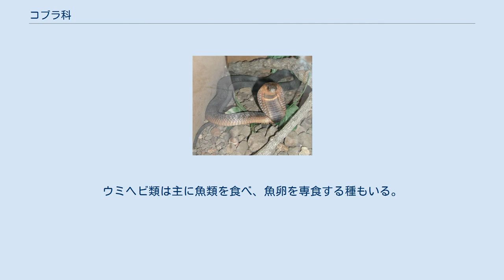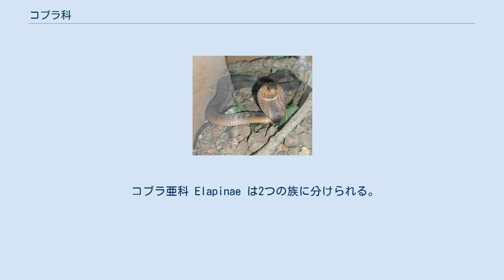コブラ科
コブラ科（コブラか、Elapidae）は、爬虫綱有鱗目に分類される科。
 アフリカ大陸、オーストラリア大陸、北アメリカ大陸、南アメリカ大陸、ユーラシア大陸南部、インドネシア、スリランカ、日本（南西諸島）、パプアニューギニア、フィリピン、台湾、 ウミヘビ類はインド洋、太平洋 全長585センチメートルと、毒蛇としては世界最大種のキングコブラも含む。
ウミヘビ類は尾が側偏して、鰭状になる。
 獲物に毒を注入するため特殊化した歯（毒牙）はあまり大型ではなく、上顎骨の先端に固定される。
毒牙は不完全な管状（溝牙）。
毒牙の後方に、通常の歯列がある種が多い。
一部の種は開口部が前を向き、筋肉で毒腺に圧力をかけることで毒液を噴出させることができる。
 本科の構成種が有する毒は神経毒と呼ばれる種類のものである。
高い即効性を持ち、獲物となる動物の神経の放電を塞ぐことで、麻痺やしびれ、呼吸や心臓の停止をもたらし、ひいては死に至らしめる。
こうして獲物の動きを止めた後に捕食することができる。
中にはタイパンのように出血毒を持つものや、ドクハキコブラのように細胞毒を持つものもいる。
人が咬傷を受けた場合、小動物よりは効き目は遅いが、出血毒を持つクサリヘビ科に噛まれた場合に比べると早いので、速やかに医療機関に連絡し、救急搬送を受ける必要がある。
なお、この毒は成分が蛋白質で構成されている事から「そのまま口にしても単に養分として体内に吸収されてしまい害はない」ともされているが、口腔内や上部消化管にキズや出血性の潰瘍を生じていた場合、毒素が体内に取り込まれる場合があり、毒を口で吸い出す際は注意が必要である。
 草原、森林、海洋（ウミヘビ類）等の様々な環境に生息する。
一部の種では頭部を持ち上げ、頸部の肋骨を広げることもある。
獲物に噛みついたまま放さずに毒を注入し続けることが多いが、タイパン類やマンバ類などのように噛みついて放した後で嗅覚で獲物を追跡したり、ブラウンスネーク類などのように噛みつきによる毒の注入と締め付けを同時に行う種もいる。
 両生類や爬虫類を食べる種が多いが、鳥類や哺乳類などを食べる種もいる。
ウミヘビ類は主に魚類を食べ、魚卵を専食する種もいる。
 繁殖様式は卵生の種が多いが、オーストラリア周辺に分布する種やウミヘビ類などでは胎生の種もいる。
 コブラ亜科 Elapinae は2つの族に分けられる。
 ウミヘビ亜科 Hydrophiinae には、東南アジアからオーストラリアに分布する地上棲種と、インド太平洋に分布する海棲種が含まれる。
伝統的な分類では後者のみがウミヘビ亜科、またはウミヘビ科とされていた。
卵生種と卵胎生種がおり、海棲のウミヘビは卵胎生種から進化したと考えられている。
この群の特徴として、口を開けた時に口蓋が翼状骨に対して立ち上がらない (Palatine dragger) ことが挙げられる。
 日本では2020年の時点で科単位で特定動物に指定されており、2019年6月には愛玩目的での飼育が禁止された（2020年6月に施行）。